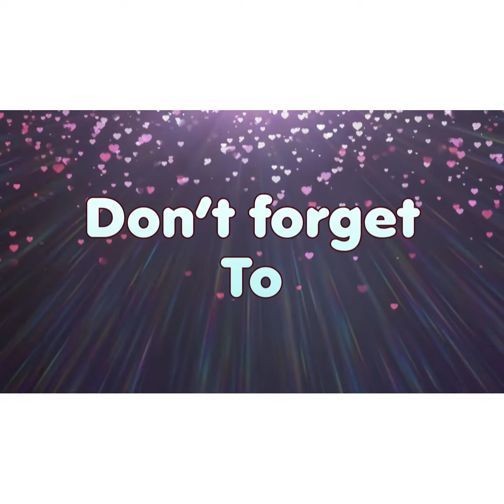Swedish style Spaghetti 🍝 | My own version of Swedish spaghetti